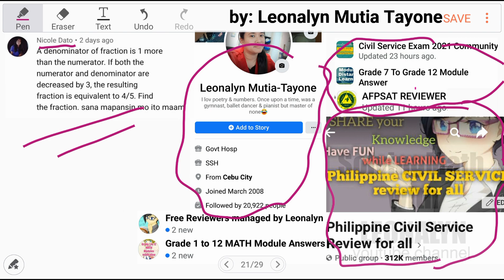Find the original fraction: denominator of fraction is 1 more than the numerator...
A denominator of fraction is 1 more than the numerator. If both the numerator and denominator are decreased by 3, the resulting fraction is equivalent to 4/5. Find the fraction.

Free Civil Service Reviewers managed by Leonalyn

Philippine Civil Service Review for all

Editing Apps: VivaVideo
SamsungNote5: Snote
Back-up: SamsungNote9